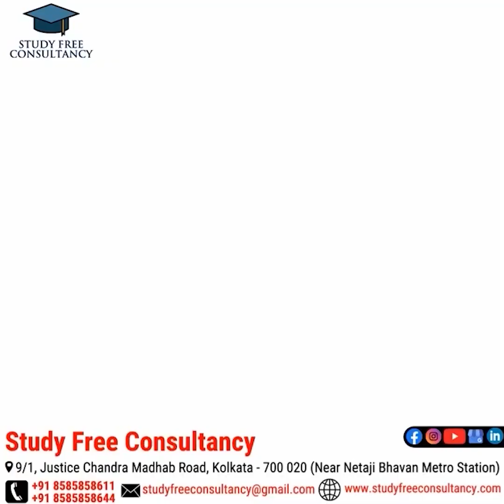ইউক্রেনকে ঠ কিয়ে দিল ইউরোপ, যু'দ্ধে'র মাঝপথে মাথায় হাত জেলেনস্কির || বিশেষ প্রতিবেদন